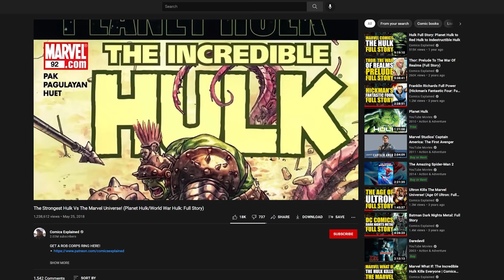World War Hulk In The MCU?! | Geek Culture Explained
Comics Explained Hulk Playlist With recent rumors that the MCU might be adapting "World War Hulk" you knew we had to talk about it! "World War Hulk" is a massive story that the MCU will have to take some major liberties with to adapt to the big screen. In this video, "World War Hulk In The MCU", I go over the "World War Hulk" storyline from the comics and shed some light on what I think they can do to help bring this movie into the current MCU! What do you guys think about them adopting the "World War Hulk" storyline? Is it something you'd want to see? Let me know down in the comments below!